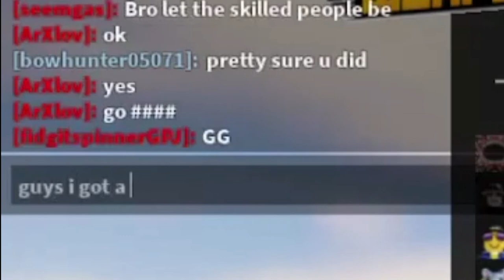doing everything wrong in Weaponry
I GOT A TRIPPLE COLLATERAL?!?!?!?!??!?!?!,!,!,!,,!?!?!?!?!?!?!